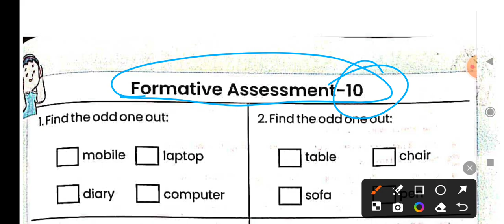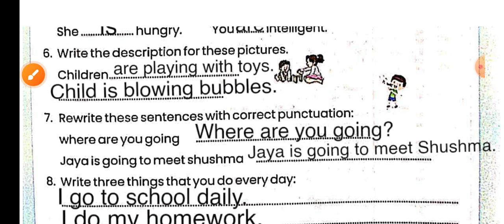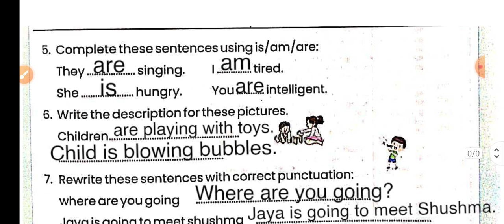Class 5 English Formative assessment 10 / Prayas English Workbook Class 5 / कक्षा 5 अंग्रेजी वर्कबुक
Class 5 English Prayas Workbook 2024
Formative assessment 10